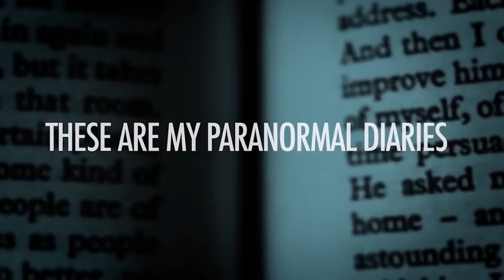A Paranormal Girl in a Male Dominated World